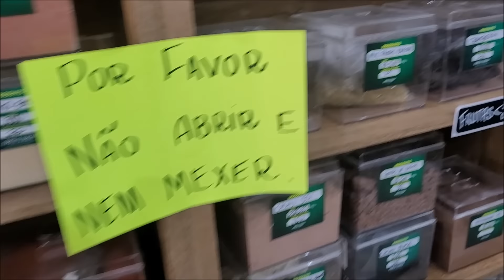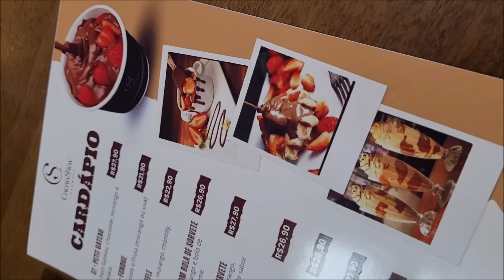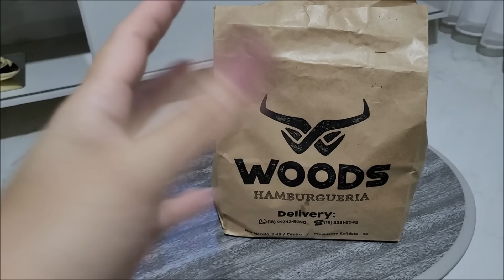VLOGÃO DE ROTINA OLHANDO CARROS COMPRINHAS DE DECORAÇÃO NOVA ORGANIZAÇÃO LOOKS COMIDAS E MAIS...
Então pessoal, já que vocês pedem tanto vídeo do meu dia a dia, por trás das câmeras, vlogs e etc. resolvi trazer esse vídeo para vocês, afinal to aqui pra isso, e fico muitíssimo feliz quando vocês dão dicas de vídeos, então bora conferir  😊

MINHAS MEDIDAS ATUALIZADAS SÃO:
1,62CM DE ALTURA
98CM DE BUSTO
82CM DE CINTURA
106CM DE QUADRIL